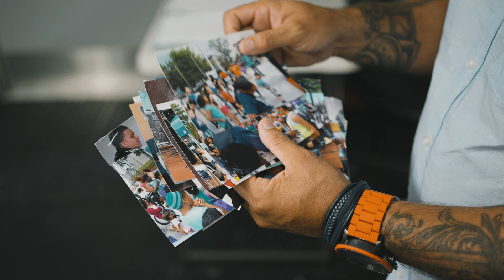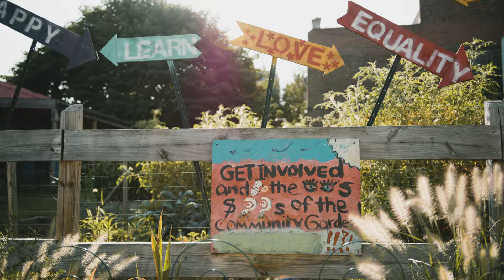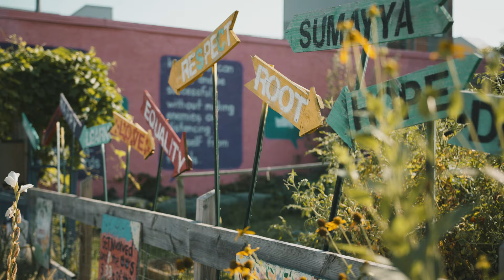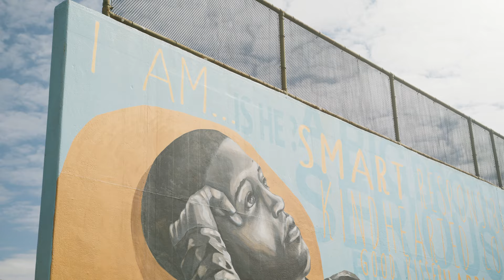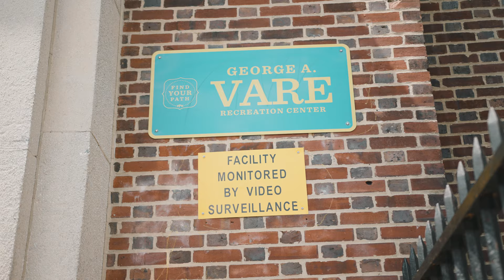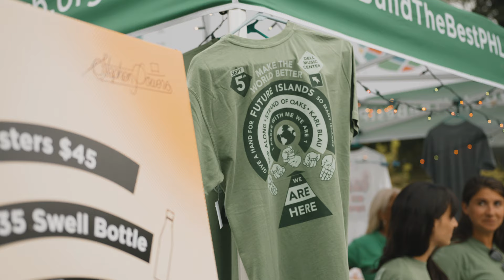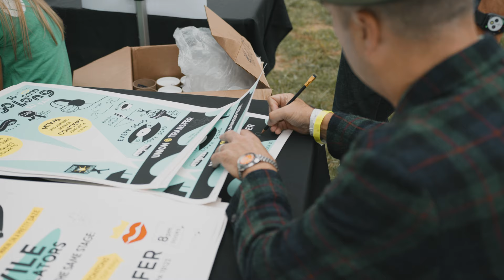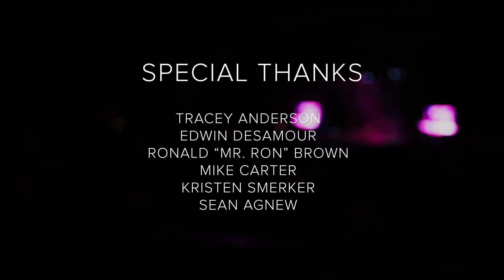Make The World Better | Short Documentary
MTWB.ORG

Make the World Better connects people and inspires stewardship through public space revitalization projects. Neff was fortunate enough to capture the people, neighborhoods, and stories that make Philadelphia so unique. This project set out to tell the story of how Make the World Better came to be while also focusing a lens on the power of developing personal relationships with the community. Make the World Better hosted its 5th annual concert benefit at The Dell Music Center in Philadelphia, PA on September 5th, 2019. The concert featured bands such as Future Islands, Hop Along, Strand of Oaks, and Karl Blau.

Make The World Better, is a 501(c)3 public charity founded in 2013 by Connor Barwin, during his first season playing for the Philadelphia Eagles. In spring 2018, MTWB merged with a partner organization, Urban Roots, founded by Jeffrey Tubbs in 2008. MTWB believes that communities prosper when all people have access to high-quality, accessible and fun places to play and gather.

Credits:

Video filmed & edited by Luke Plata at Neff.
Produced by Adam Englehart

NFL Films - Connor Barwin: "Street Eagle" Footage

The Dell Music Center - Philadelphia's Premier Outdoor Venue

Revelations - Tristan Barton
Timeless - Idyllic Underscore
Come toThis - Idyllic Underscore
The End - Oliver Michael
Everything Gets Better - Giants and Pilgrims

Special Thanks:

Tracey Anderson
Edwin Desamour
Ronald “Mr. Ron” Brown
Mike Carter
Kristen Smerker
Sean Agnew

Connor Barwin
Jeff Tubbs
Claire Laver

And the entire MTWB team